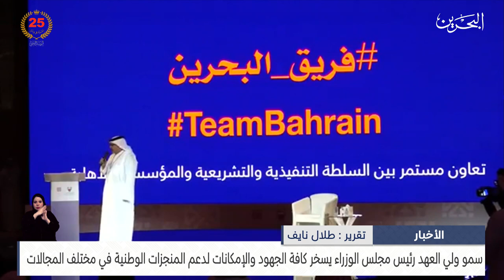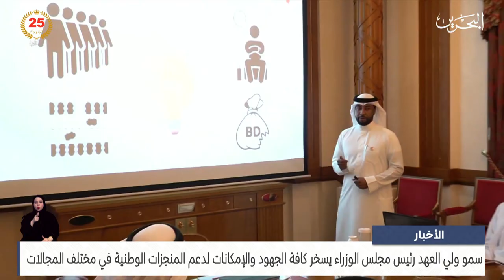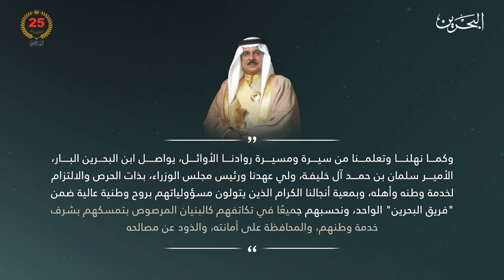مركز الأخبار : سمو ولي العهد يسخر كافة الجهود والإمكانات لدعم المنجزات الوطنية في مختلف المجالات